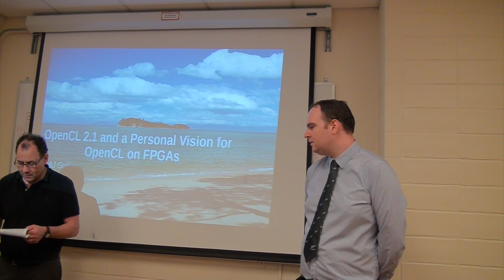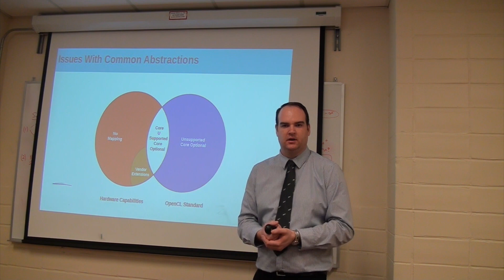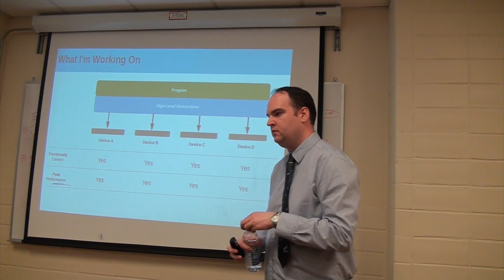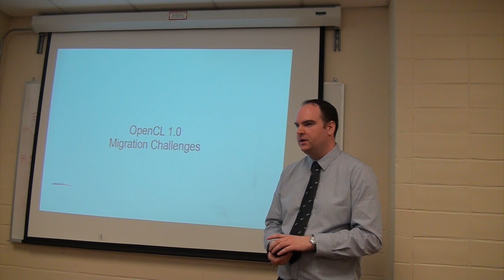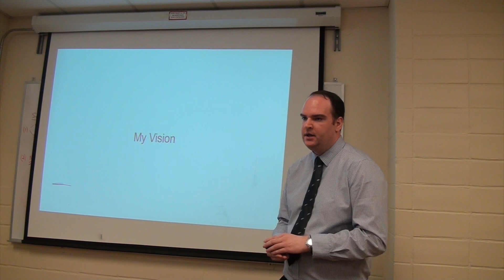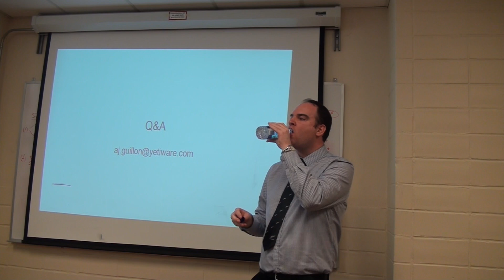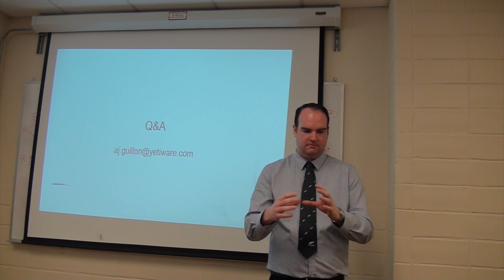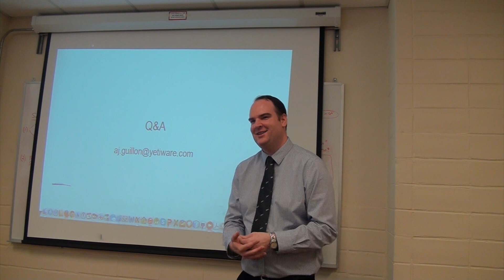OpenCL 2.1 and a Personal Vision for OpenCL on FPGAs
Title:  OpenCL 2.1 and a Personal Vision for OpenCL on FPGAs

Speaker:  AJ Guillon

Abstract:

The Khronos OpenCL specification is a standard for parallel
heterogeneous computing that enables software to leverage CPUs, GPUs, FPGAs, or other accelerators detected in a system. It provides a set of abstractions that can obtain peak performance on physical hardware across processor architectures. OpenCL standardizes a common device programming language so that developers can write software to run on any supported processor. Today, OpenCL is available on everything from a mobile device to a supercomputer.

This talk will explain the role of Khronos in the development of the
OpenCL standard, and how the standard is strengthened by public
participation through provisional releases. Khronos recently released the provisional OpenCL 2.1 specification that introduces an OpenCL C++ kernel language, and SPIR-V intermediate representation for device programs. The potential challenges associated with migration of FPGA software from OpenCL 1.0 (currently supported by Xilinx and Altera) to future versions will be discussed. The speaker will provide his own vision for future of heterogeneous computing enabled by future OpenCL standards.

AJ Guillon is a Khronos member and actively contributed to the new OpenCL C++ kernel language, provisionally released as part of OpenCL 2.1.  AJ is an alumni of the University of Toronto where he completed his Honors Bachelor of Science with a strong focus on mathematics, operating system design, and computer science theory.  His passions include big, fast computers and the theory that powers them.  AJ is a masters swimmer, water polo player, and enjoys rock climbing when time permits.game of thrones